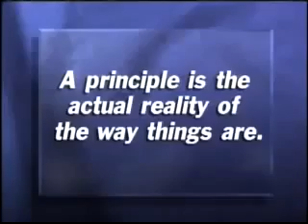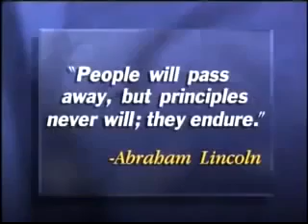07 LOS PRINCIPIOS GOBIERNAN mp4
Aquí nuestro amigo y dr. Stephen nos habla de los principios, pero porque debería saberlo?, Recordemos, siempre hay una base sólida que conforma a nuestros negocios, nuestras familias, los matrimonios o parejas, amistades, congregaciones y con esto veremos el tema de hoy 🙂✅